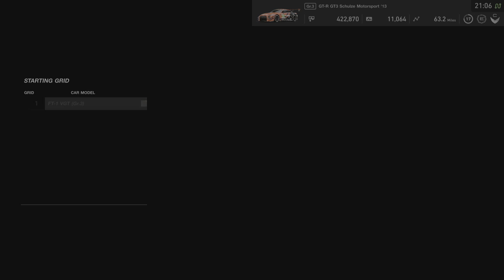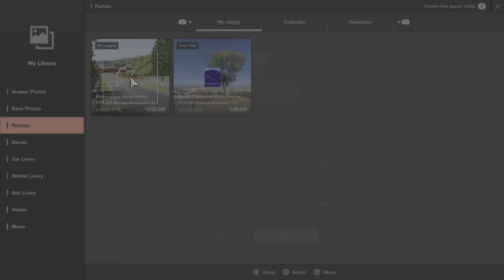Gran TurismoSPORT_20230306210810